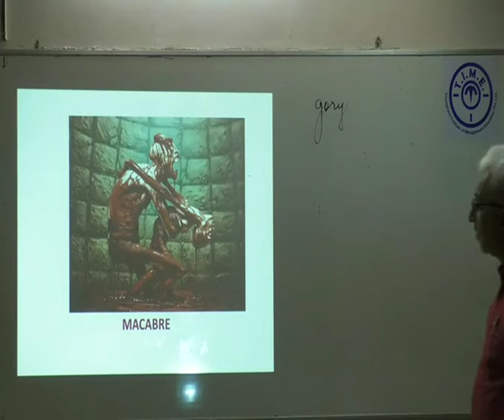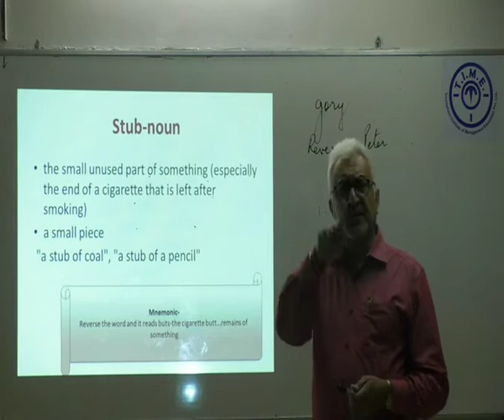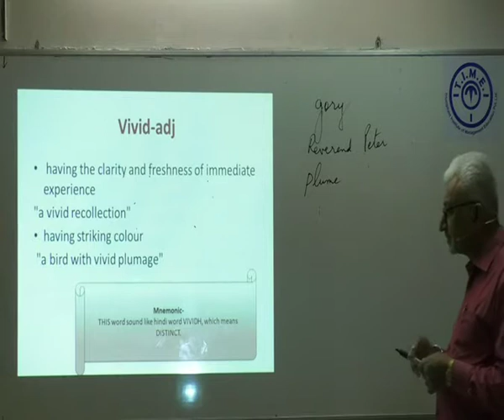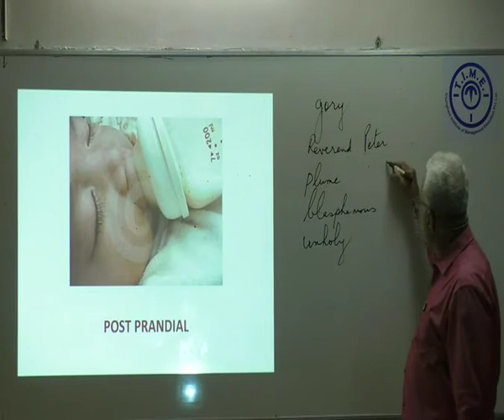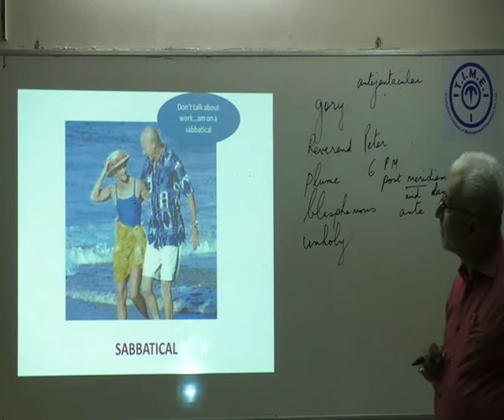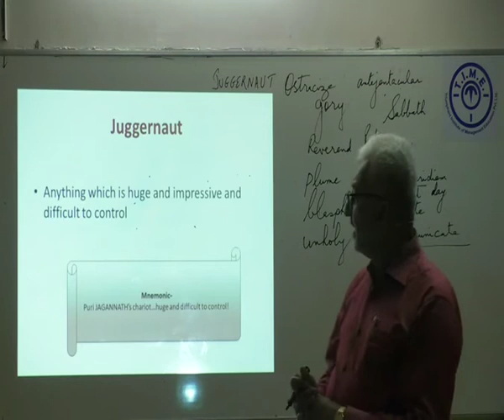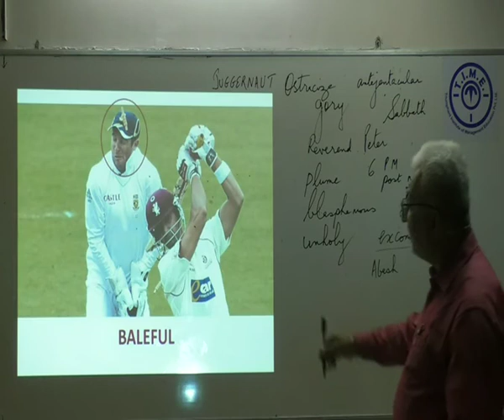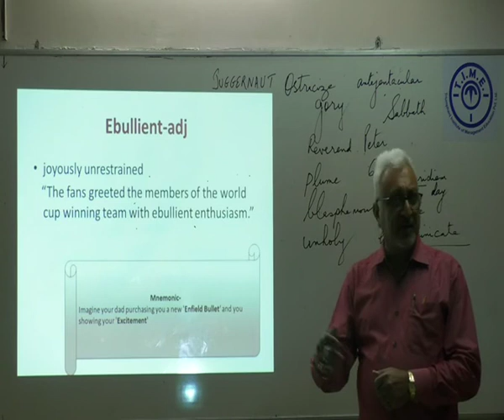Visual Vocab-2 & Vocab roots PART 2 for all competitive exams|Your Entrance Guide|DU JAT, IPU CET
This video covers topic section of Bba,BCA,IPMAT,CLAT,IPU CETDu jat and other aptitude &  competitive examinations. This is part 2, for the previous part check below playlist.We also provide you here Quantitative Aptitude and English lectures required at aptitude exams level.Check below playlists and start studying now to rock in your exams and to enter your dream college.